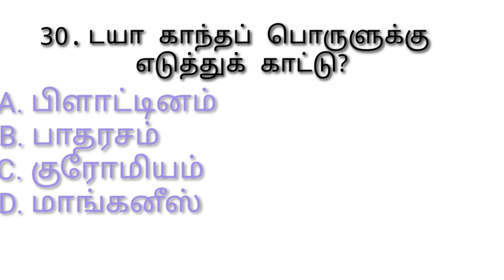Brilliant IAS Interview Questions Tamil | நடப்பு பொது அறிவு வினாக்கள்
Brain teasers
General knowledge in tamil
Tamil puzzle
upsc tamil gk